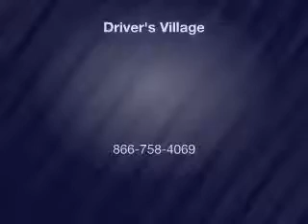2012 Chevrolet Malibu - Cicero NY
Year: 2012
Make: Chevrolet
Model: Malibu
Trim: LTZ
Engine: 3.6 L, 6 cylinder
Transmission:
Color: Silver
Mileage: 9689
Address:
5885 E Circle Dr